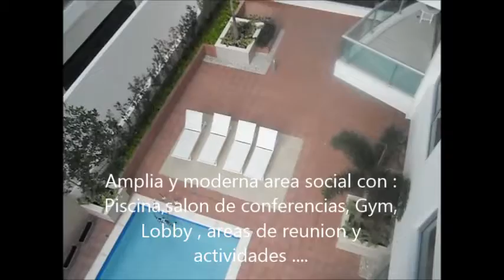Apartamento en alquiler con piscina en Piantini www mudate net codigo 4531